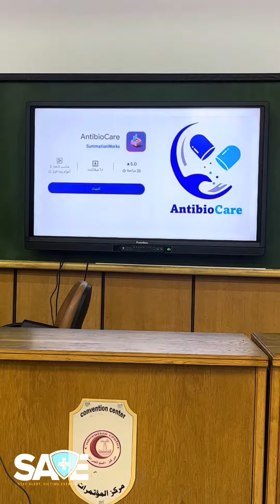SAVE 23||Thirteenth Session(The Doctor's Recipe)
Here are some moments from our Thirteenth day.
إليكم بعض اللحظات من يومنا الثالث عشر.